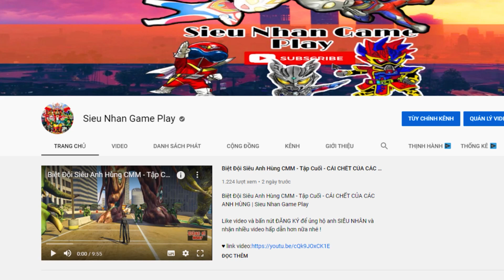GTA 5 Mod - Biệt Đội 500 Anh Em Siêu Nhân Ultraman Tiêu Diệt Virus Corona Với Zombie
Xem Thêm Video GTA 5 Mod  Stormpy Gaming:
🎮 Cấu hình máy :
💎 CPU:  Intel® Core™ i7-8700K
💎 GPU: ZOTAC GAMING GeForce RTX 2060 AMP
💎 PSU: Andyson M5+ 550W 80 Plus Bronze
💎 Ram: Ram PC Corsair Vengeance RGB Pro 8GB 3000Mhz DDR4 (2x8GB)
💎 SSD : SD Gigabyte AORUS M.2 Nvme PCIe 256GB
💎 HDD: Seagate 1TB
💎 Monitor : Viewsonic VX2476 24" IPS